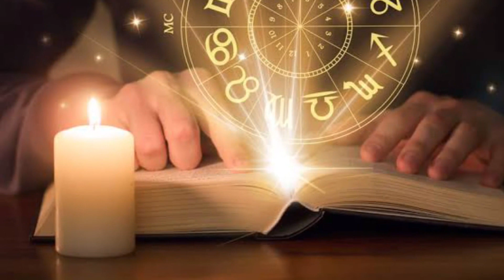ಫೆಬ್ರವರಿ 18 ಮಹಾಶಿವರಾತ್ರಿ ಕನಸಿನಲ್ಲಿ ಹಬ್ಬಕ್ಕೂ ಮುನ್ನ ಹಾವಿನ ಕನಸು ಬಿದ್ದರೆ..? ಏನು ಮಾಡಬೇಕು!! Mahashivratri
ಫೆಬ್ರವರಿ 18 ಮಹಾಶಿವರಾತ್ರಿ ಕನಸಿನಲ್ಲಿ ಹಬ್ಬಕ್ಕೂ ಮುನ್ನ ಹಾವಿನ ಕನಸು ಬಿದ್ದರೆ..? ಏನು ಮಾಡಬೇಕು!! Mahashivratri astrology